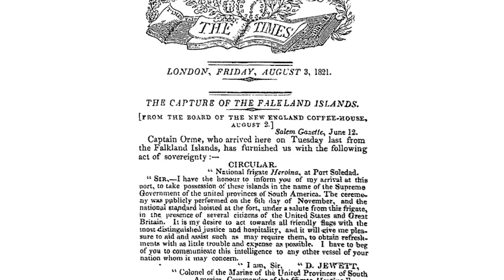Primera toma de posesión de las Malvinas por Argentina - Santiago Lynch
Santiago Lynch nos explica en un nuevo video audio la primer toma de posesión de las Malvinas Argentinas

SANTIAGO LYNCH  Nació en Buenos Aires, Argentina, el 8 de Julio de 1946 ~ Abogado desde 1970 y Apasionado por la historia Argentina